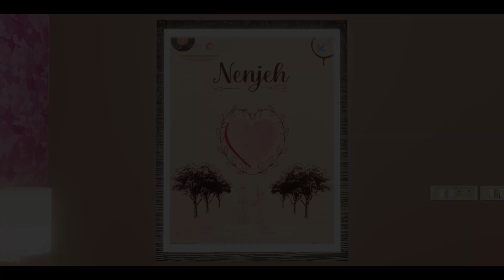Nenjeh - New tamil album song 2021 | K Square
Hi Stars. The day has finally arrived. We present to you our second official single "Nenjeh". This single is very close to us. Hope you all like the melody and lyrics on this track. This is an electronic accented pop track with a slight classical tease. Lend us your priceless support.

Team:
Lyrics - Dhana Surya
Vocals - SPK, Nithya Ayyanar
Animation - Naveen

A product of K Square Records

"You're a STAR and you're BEAUTIFUL"

Nenjeh is a new tamil album song of 2021. It is based on love genre. Most of the tamil album love songs are pop and so is this. I hope this song dosen't get lost among all the latest 2021 tamil album songs. Tamil album love song 2021 , 2021 tamil album songs, album song tamil new 2021, Nenjeh - New tamil album song 2021 | K Square, k square